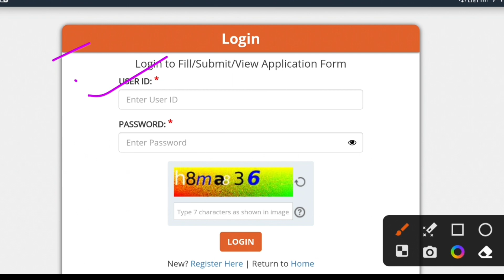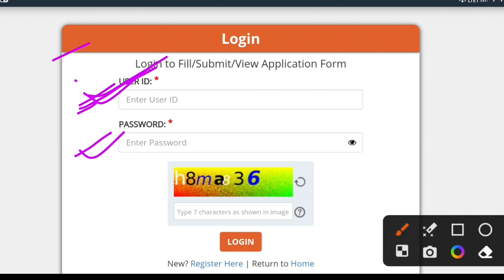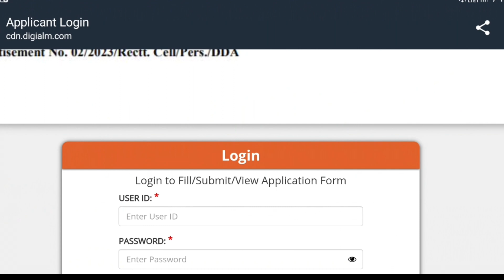dda jsa admit card out 2023 | dda junior secretariat assistant admit card kaise download karen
🚀   JSA EXAM DATE  20,21,22,24 SEPT